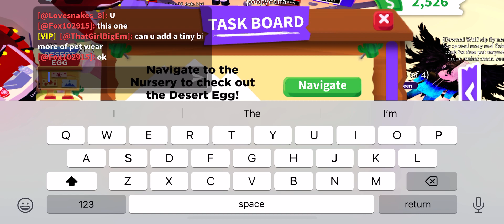The best trade